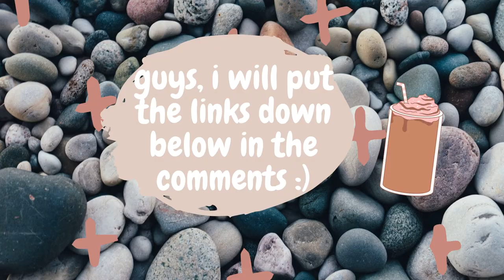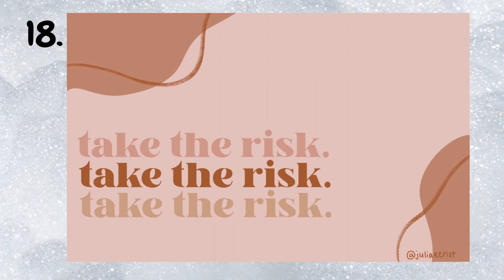Aesthetic Computer Wallpapers for you guys;)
hello everyone today I thought of giving you guys some desktop wallpapers today and I was hoping u might use some in yours just tag me in the comments if you used one of these.i am so sorry guys im just not sure i can be able to put the desktop wallpapers on:(